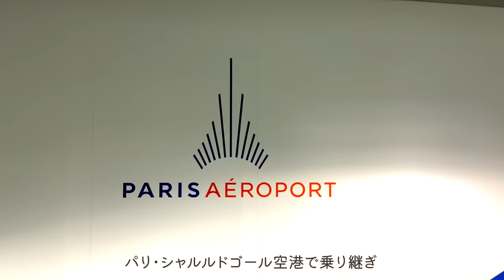0歳児、人生初の飛行機は一体どうなる！？日本へ一時帰国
長らくお待たせしました！
日本帰国、動画第一弾です。機内は照明が暗く、動画があまり鮮明でないですがご了承ください🙏